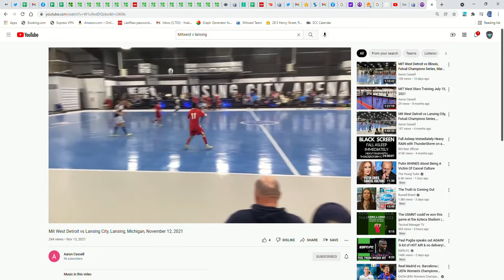distribution in the air going forward against Y press produces a 2 v 1